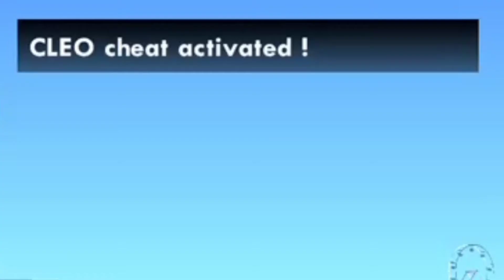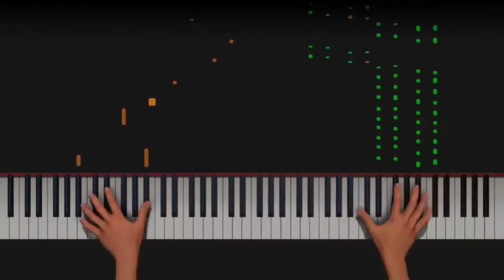GTA: San Andreas - Funny Moment - Part 2